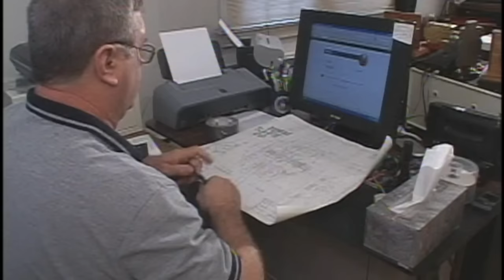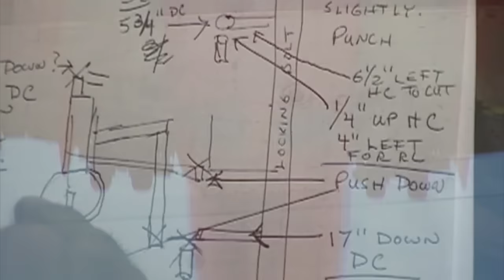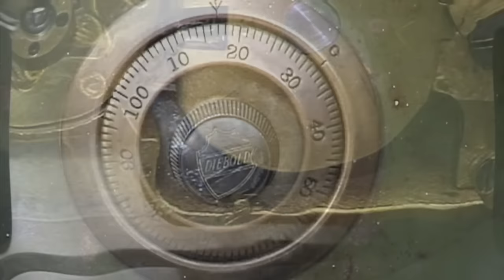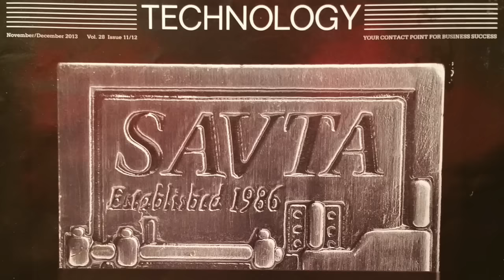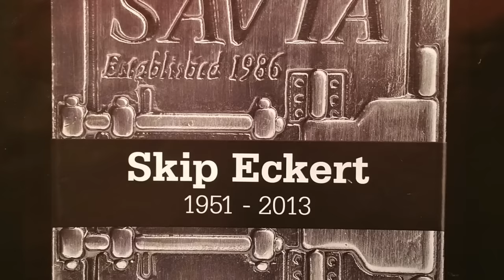Super Skip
Skip Eckert Safe Specialist Tribute